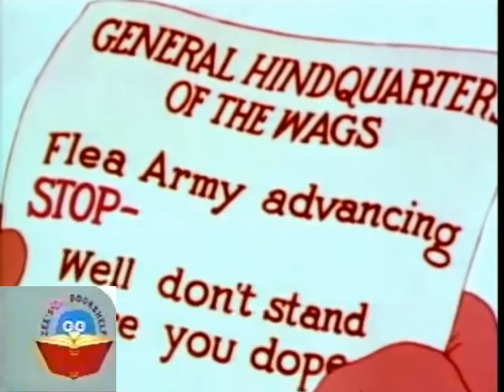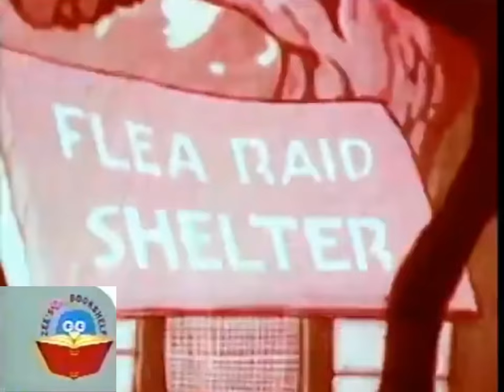Zee's Bookshelf: Yankee Doodle Donkey (Hunky and Spunky)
Welcome to Zee's Bookshelf featuring Yankee Doodle Donkey.

Which Zee's Bookshelf video should i do next?